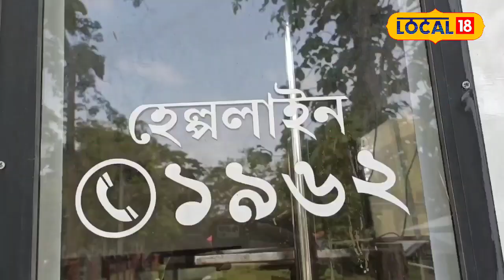Dibrugarh Flood | বান পৰিস্থিতিৰ প্ৰতি লক্ষ্য ৰাখি ডিব্ৰুগড়ত মুকলি কৰে হেল্পলাইন নম্বৰ